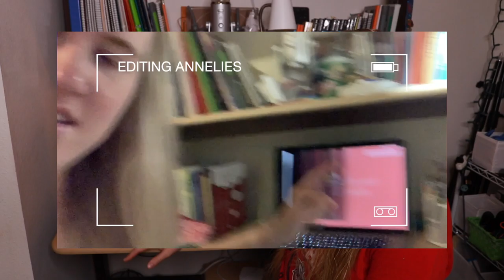Re Boxing my NEW Macbook Pro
Hopefully you won't see too many re boxing videos, because they're sad lol. In this video I talk about my new Mac, why I had to return it, and boxing it up to go back to the store.

Here is the gizmos and gadgets I use to make my videos.

REFFERAL LINKS AND CODES
•Sign Up to be Lyft Driver and get a guaranteed earnings within 30 days if you hit a ride amount (terms apply and payout and rides vary)
Code: ANNELIES079000
•Free $5 in ride credit for first time riders on Lyft
Code: ANNELIES079000

My family appreciates any support you can provide to us and our furry family member.

Stay Beautiful and Have a Marvelous Day!

Filmed & Edited by Annelies Veldman